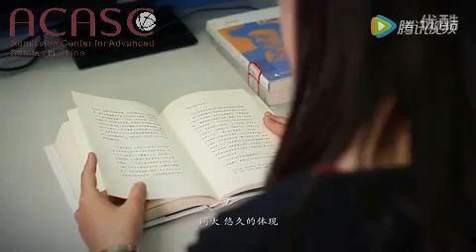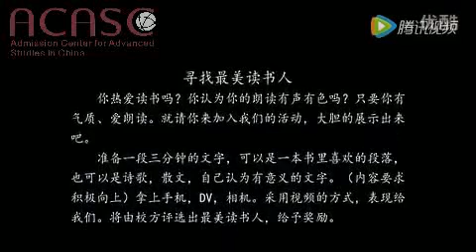30 Xinjiang Normal University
Assisting international students around the globe to acquire admissions to over 400 universities and colleges in China summing up to over 20 000 courses in more than 100 cities in China. We assist international students to obtain full or partial scholarships to study in China. ACASC has simplified the online application system to four basic steps to enable international students to apply easily and efficiently. International students can apply from a wide range of courses through our online admission portal. We narrow the distance between international students and universities and colleges in China and we promote the international image in China. Our competent, efficient and authentic online admission portal has been built in a way to assist universities and colleges monitor the activities of their applicants.